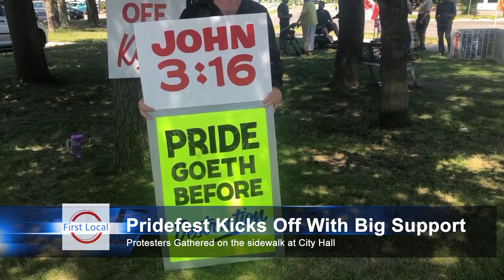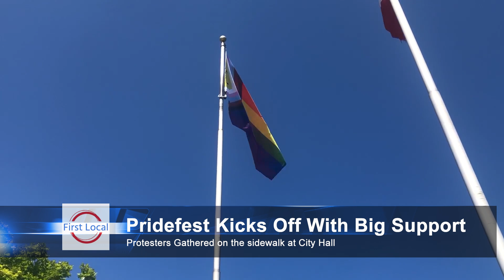pridefest kick off